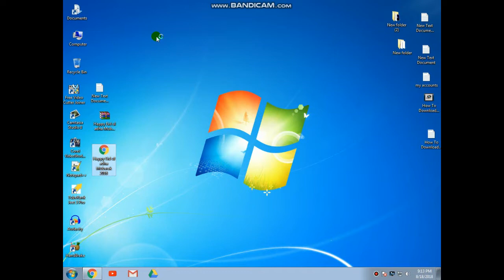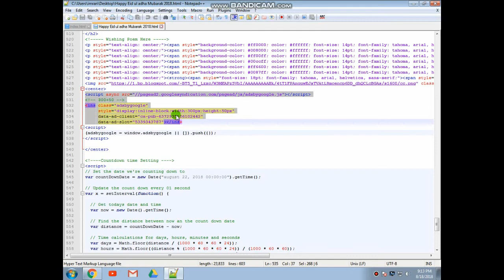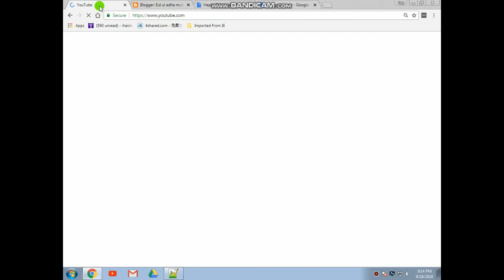Eid Ul Adha Bakra Eid Whatsapp Viral Wishing Script With Mp3 Song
Eid Mubarak from TOP VIDEOS CHANAL Wish your lovely friends and relatives Eid Mubarak using this website Script

d/1E9POUbzC9xxYUC2RQ2WBjBkRcp-YTZqf/view

• Category Education
• License Standard YouTube License
Category
Education
License